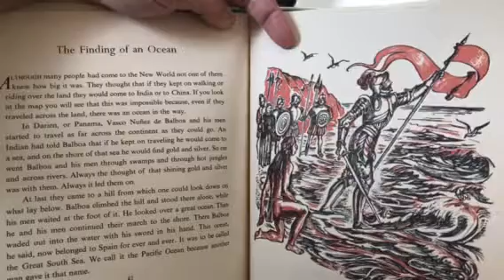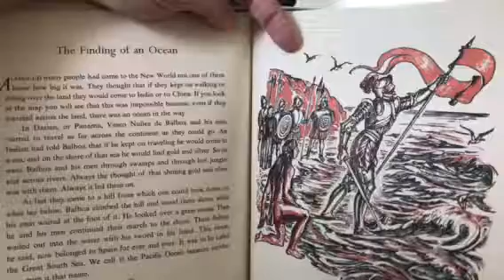The finding of an Ocean